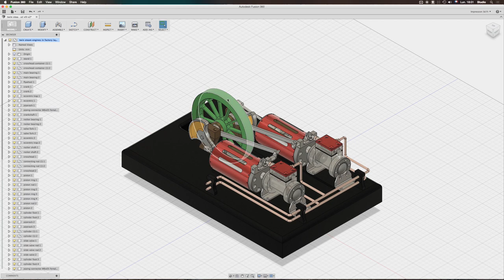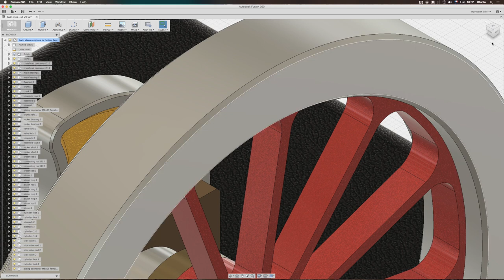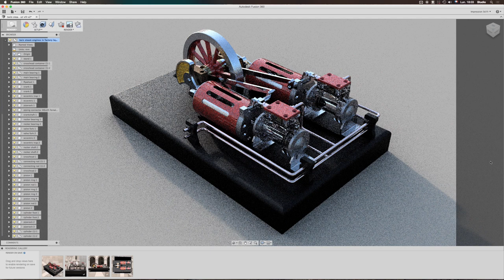Fusion 360 Rendu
Tutoriel Autodesk Fusion 360
Création d'un rendu à partir d'un assemblage